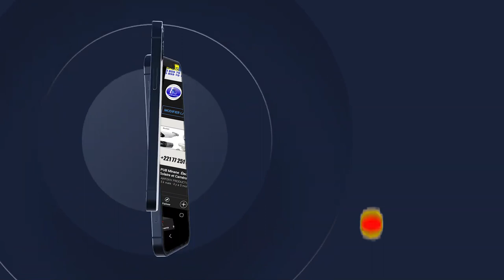GRANDE MAGAL DE TOUBA 2023